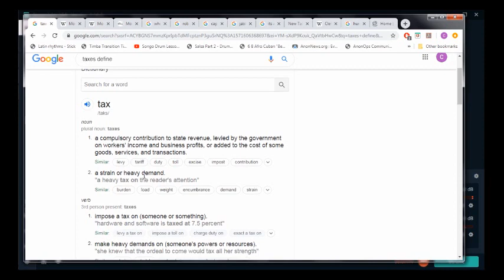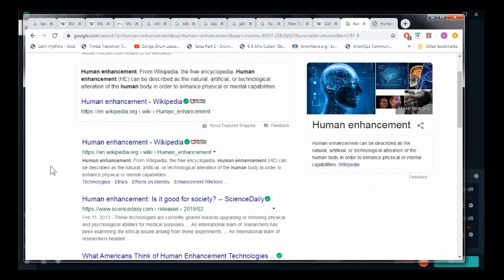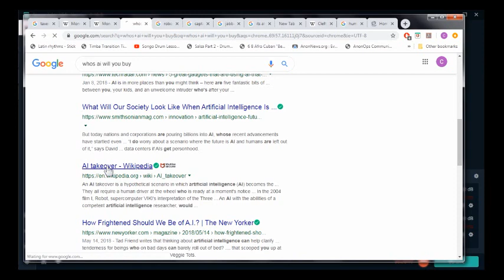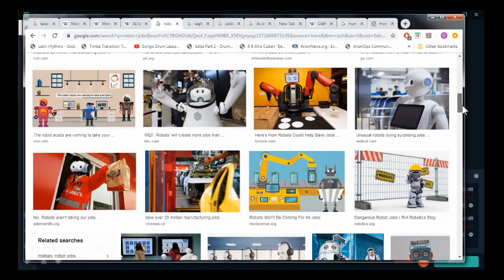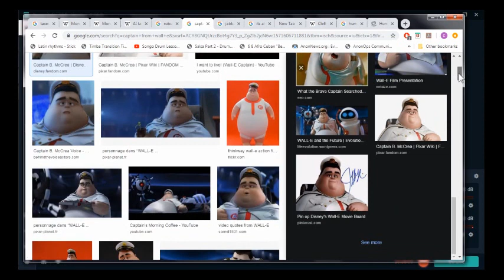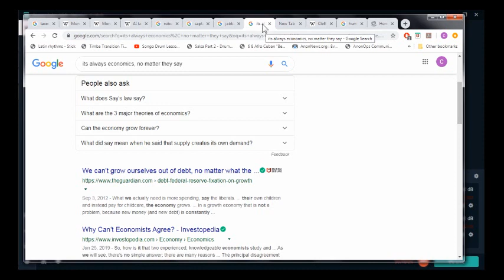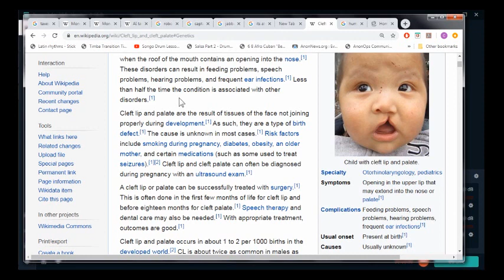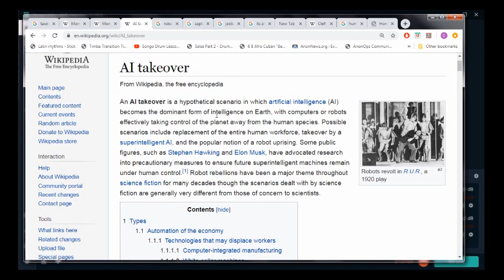investment within the A.I. reality lived and endorsed day in day out. 'who's' pride runs you smart?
For the wrath of God is revealed from heaven against all ungodliness and unrighteousness of men, who hold the truth in unrighteousness; Because that which may be known of God is manifest in them; for God hath shewed it unto them. For the invisible things of him from the creation of the world are clearly seen, being understood by the things that are made, even his eternal power and Godhead; so that they are without excuse: Because that, when they knew God, they glorified him not as God, neither were thankful; but became vain in their imaginations, and their foolish heart was darkened. Professing themselves to be wise, they became fools, And changed the glory of the uncorruptible God into an image made like to corruptible man, and to birds, and fourfooted beasts, and creeping things.
Wherefore God also gave them up to uncleanness through the lusts of their own hearts, to dishonour their own bodies between themselves: Who changed the truth of God into a lie, and worshipped and served the creature more than the Creator, who is blessed for ever. Amen.
For this cause God gave them up unto vile affections: for even their women did change the natural use into that which is against nature: And likewise also the men, leaving the natural use of the woman, burned in their lust one toward another; men with men working that which is unseemly, and receiving in themselves that recompence of their error which was meet.
And even as they did not like to retain God in their knowledge, God gave them over to a reprobate mind, to do those things which are not convenient; Being filled with all unrighteousness, fornication, wickedness, covetousness, maliciousness; full of envy, murder, debate, deceit, malignity; whisperers, Backbiters, haters of God, despiteful, proud, boasters, inventors of evil things, disobedient to parents, Without understanding, covenantbreakers, without natural affection, implacable, unmerciful: Who knowing the judgment of God, that they which commit such things are worthy of death, not only do the same, but have pleasure in them that do them.